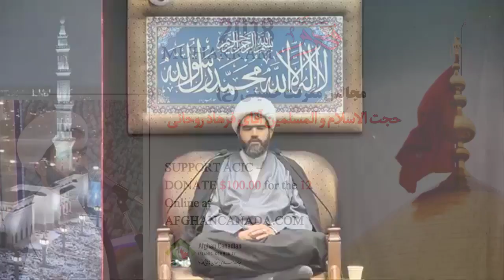Farhad Rohani Muharram 2018 Toronto Canada Lecture 3